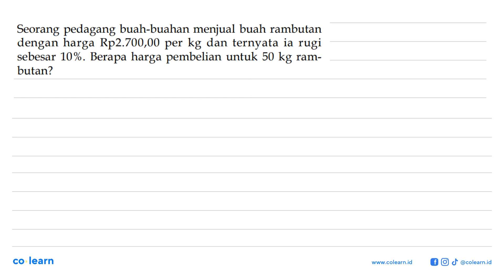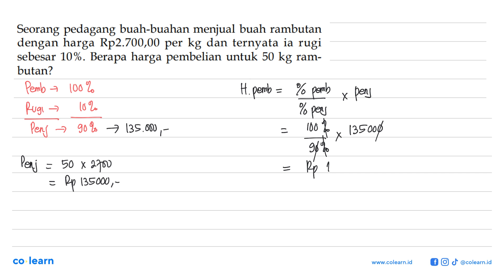Seorang pedagang buah-buahan menjual buah rambutan dengan harga Rp2.700,00 per kg dan ternyata ia...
Seorang pedagang buah-buahan menjual buah rambutan dengan harga Rp2.700,00 per kg dan ternyata ia rugi sebesar 10%. Berapa harga pembelian untuk 50 kg ram- butan?

Topik atau Materi: Harga Pembelian, Harga Penjualan, Untung, dan Rugi - ARITMETIKA SOSIAL (APLIKASI ALJABAR) - ALJABAR - Matematika Kelas 7 SMP - KTSP

Sumber Soal: Matematika Kelas 7 Edisi 4, KTSP, AW, 2008 , Depdiknas

00:00 : Bedah Soal
01:00 : Konsep, rumus dan pengertian Harga Pembelian, Harga Penjualan, Untung, dan Rugi
01:18 : Langkah penyelesaian soal
00:47 : Jawaban akhir
01:17 : Penutup